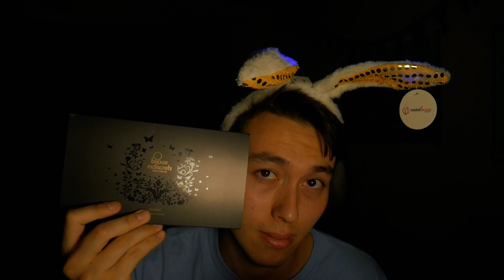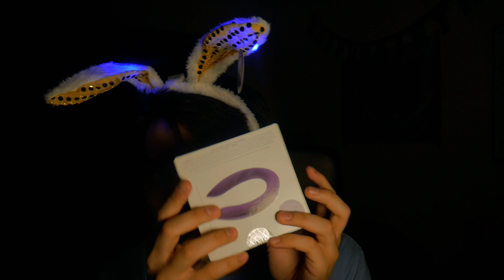SEXPO GOODIES UNBOXING! [ASMR]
Welcome to my first ASMR without talking! EXCITING, EXCITING!

This month I went to the Brooklyn Sex Expo here in New York! Anyway, I hope you guys enjoy these sexy sounds and fall asleep to them!

Time Stamps as follows:
00:18 - Goodies Bag
1:18 - Sybian Passion Paddle
4:38 - Oral Sex Candy
6:58 - Premium Ribbed Condoms
10:11 - Lubricants
13:28 - Pasties
16:30 - Sex Oil Balls
18:03 - Vibrator (But I use it as a back massager now)